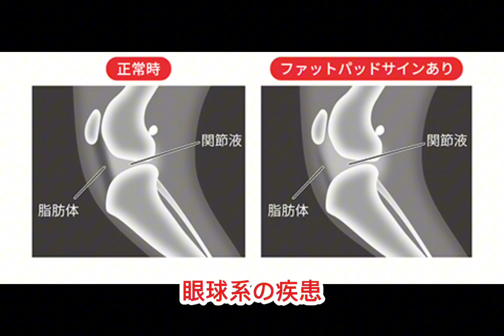13飼うまえに見て‼️シベリアンハスキーのデメリット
シベリアンハスキーは、その美しい外見と活発な性格で多くの人々を魅了します。特徴的な青い目や厚いダブルコートは、まるで狼のような風貌を持ち、非常に印象的です。また、非常にエネルギッシュで遊び好きな性格を持ち、家族と一緒に過ごす時間を楽しみます。知的で訓練しやすい一方で、独立心も強く、冒険心に満ちた犬種です。